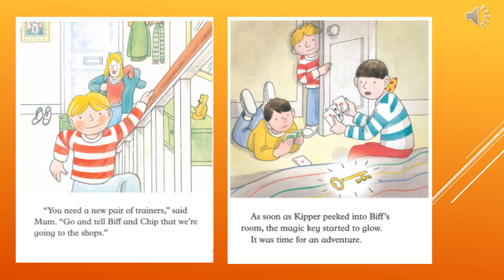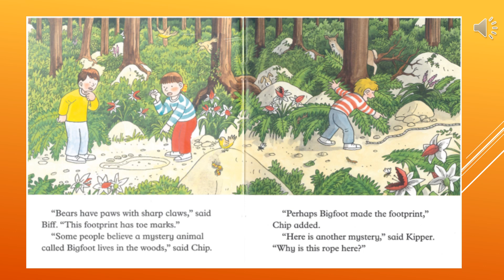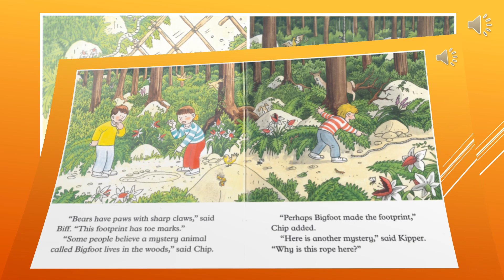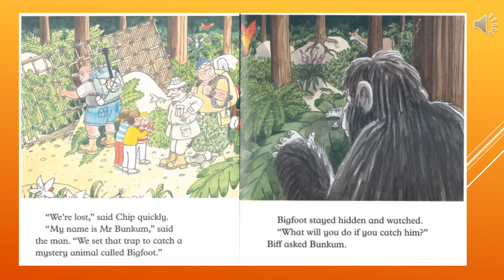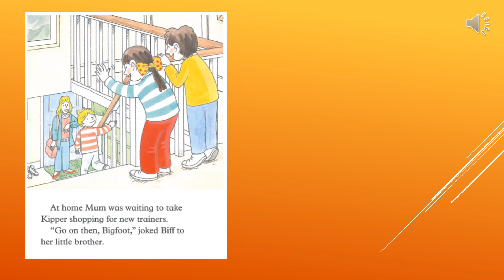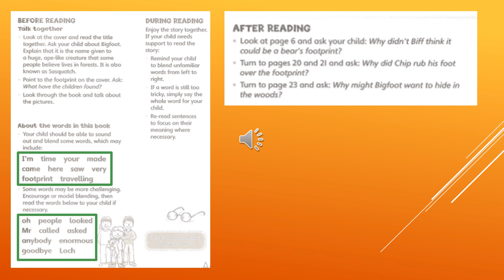The Bigfoot Mystery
Oxford Reading Tree, Level 6, Biff Chip and Kipper, The Bigfoot Mystery